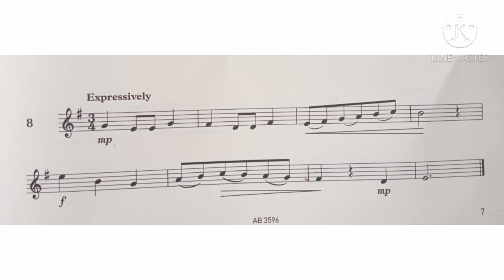Violin Specimen Sight-Reading Tests. ABRSM Grade 2. No 8 Expressively